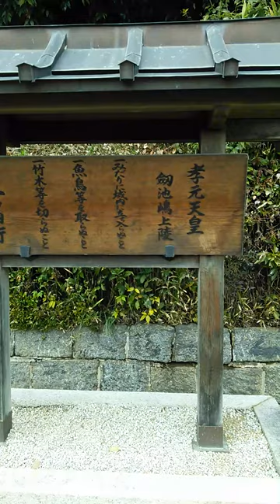第八代 孝元天皇の陵 ちょうど、この時代に、祭祀王が、ヒミコになり、倭国大乱が収まる。